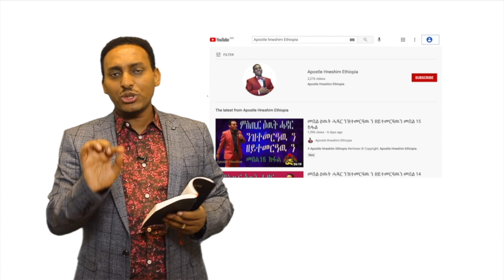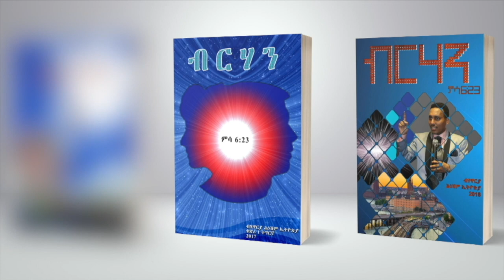"ብመንፈስ ምምልላስ እንታይ ማለት እዩ?" ብሃዋርያ ሕነሽም ኢትዮጵያ